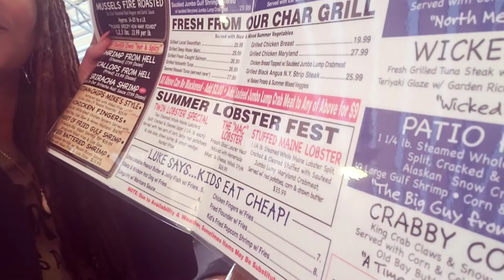The Harshness of Work Pushed Me To Do This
Visit to Cape May, Sea Isle City and a day of house hunting.